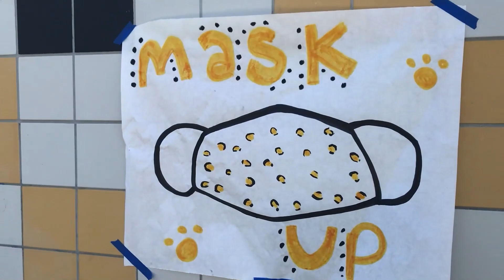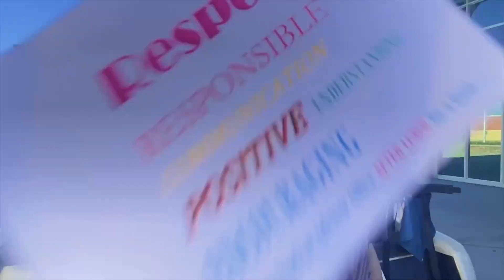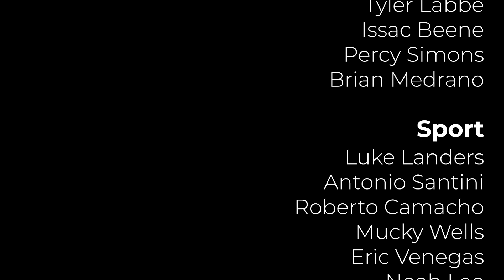WHS Video Bulletin 1.31.22